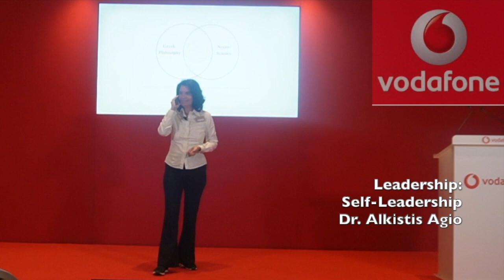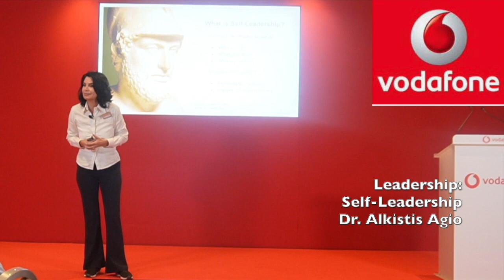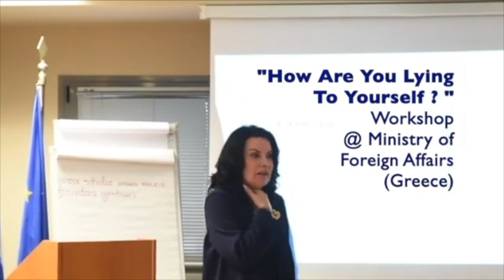INSPIRATIONAL SPEAKER, DR. ALKISTIS AGIO